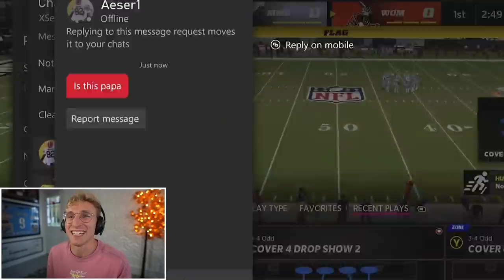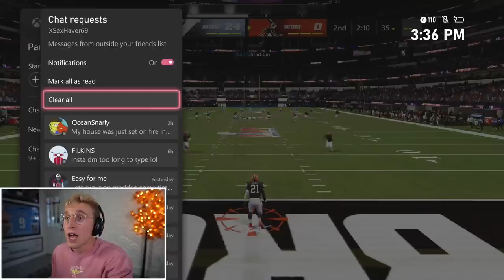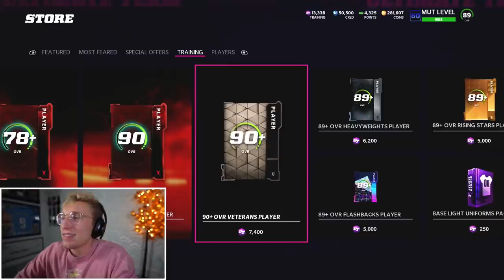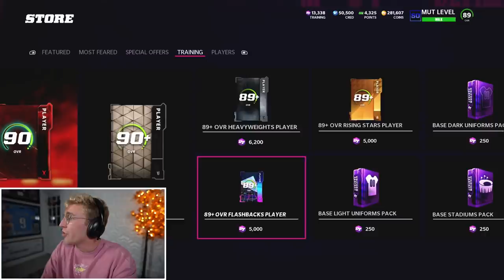We Did THIS in His Superbowl..! Wheel of Mut! Ep. #24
whats better than this? not only are we in the wheel of mut playoffs... but we find ourselves in our opponents superbowl, despite it being our divisional. will we ruin another sweaty sweaters day, or will papa meags be the sad loser of someone else's best day?